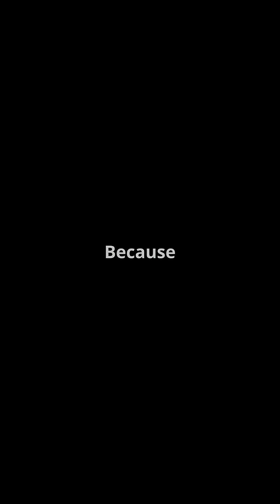A350-1000 vs 777X — proven efficiency vs delayed power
Airbus A350-1000 vs Boeing 777X — who really rules long-haul aviation?